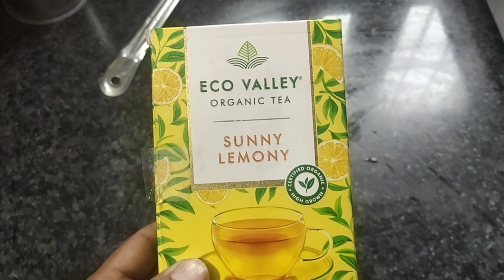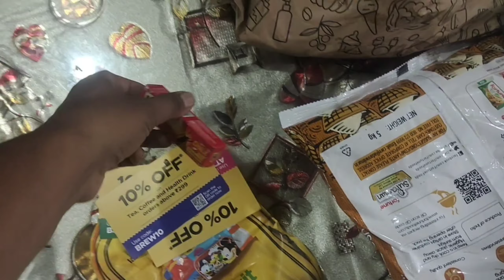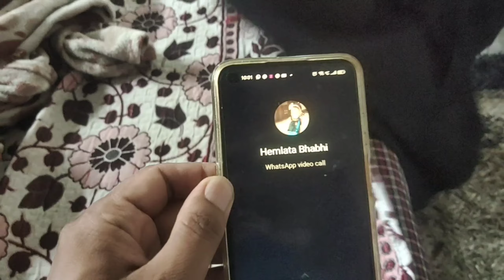कायरा की बुआ आई घर हमारे और रक्षा ने किया उनका स्वागत आलू के पराठो के साथ 😋😋🥰